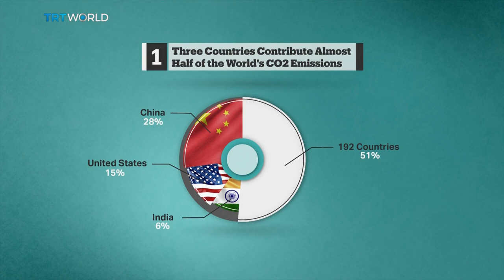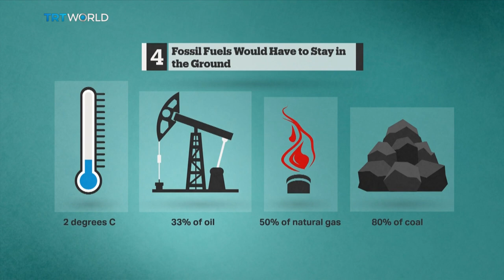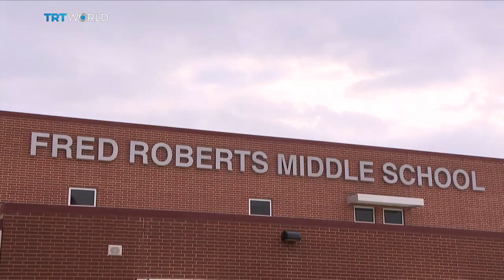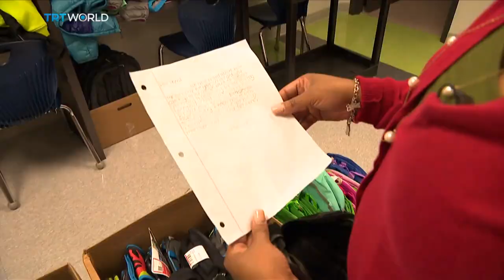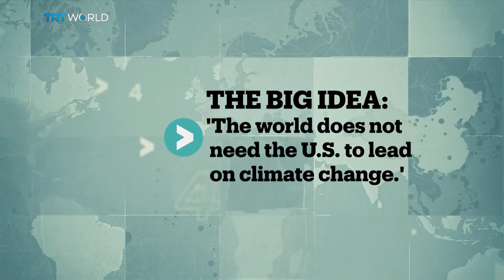Bigger Than Five: Climate of Change? Two Years after the Paris Deal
Two years after the Paris agreement to tackle climate change, the US is on the way out. Will the remaining countries be able to deliver the promises made?